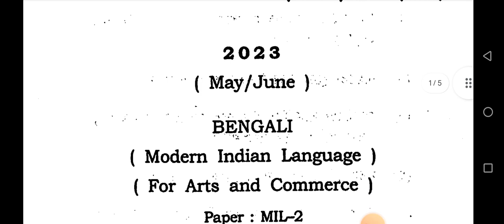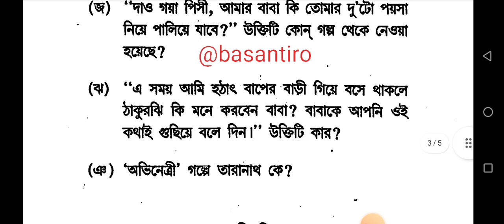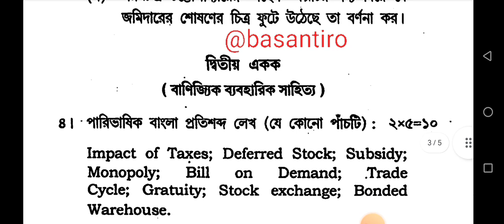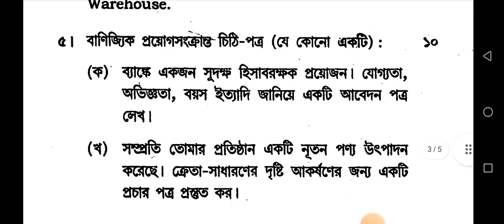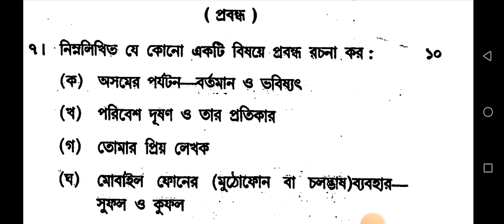BA 4th Sem Bengali m i l question paper Dibrugarh University 2023 MIL 2 morden Indian language paper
BA 4th Sem Bengali m i l question paper Dibrugarh University 2023 MIL 2 morden Indian language paper Bengali @basantiro

ba_4th_sem_bengali_paper Dibrugarh University 2023

BA 4 semester Bengali MIL question paper Dibrugarh University

BA 4th Sem Bengali honours question paper Dibrugarh University

BA 4th Sem Bengali modern Indian language

BA 4th Sem Bengali MIL 2 question paper Dibrugarh University 2023

Bengali honours question paper Dibrugarh University 4th semester

Bengali question paper 4th semester

BA 4th semester Bengali major question paper mil 2023

bachelor of arts Bengali honours question paper Dibrugarh University 2023

Bengali honours core question paper for sem

Bengali mil  question paper Dibrugarh University

PAPER CODE = MIL 2
DEPARTMENTS= BENGALI